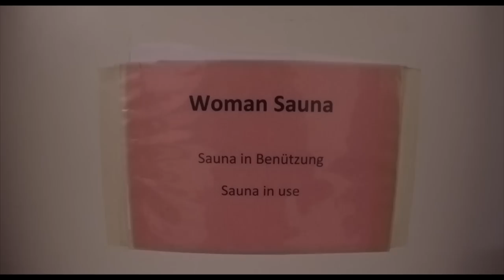"Lips" Official Music Video - Bode Boyz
A supa fly music video made by 4 young blokes hailing from the bioregion of Cascadia pnw4life.

Instrumental by Nate Farhner
Raps by Keaton Hanson, Paul Thiessen, Dan Warkentin, and Nate Farhner
Film and Editing by Nate Farhner and crew

Lyrics:
K.H.
1 2 3 Plus Me
That’s four white guys at the Bodensee
Im a long ways away from the land of the free
But I still feel at home here in Germany
Now lecture is over, free times the best
Gonna cop a bike key from Hanna’s desk
Pull up to the Kauf with my mouth all watery
Basically a felon with the Milkas thatI’m slaughtering
Every Maoam flavor take your pick
Dropping racks for a crate of that Mezzo Mix
Hit up H&M to snag some tall tees
I pray to the Lord for a buy one get one free
My time is over I’m out I’m done
Gonna pass the mic to Paulie Yung Gun
He’s got the lyrics to completely stun
With a sicker flow than the B31

P.T.
So there’s this place in Fischbach that I call home
Hey now don’t worry there, Tim, I left my mattress at Bode
It’s a little slice of heaven that we call Höpker
Dang! Could their cake even get any softer?
Yeah Cake - I eat that
Fire - I spit that
Running - I hate that
Calories from fat - I EMBRACE THAT
Time to hit up Ulmer and get an apple fritter
Then play my favorite sport, yeah I call it Ritter
Got so many Maoams you could say it’s a horde
I’ll be eatin’ those things till the Day of the Lord
They lock all the windows so that nasty mold will fester
They keep the evil out just like Chris Thomas’ hand gestures
It’s time for women’s sauna, so buckle up ladies!
You’re going to a place that’s hotter than Hades
You’ll get to the point where you just wanna die
But you’re a butterfly, Janet, so get up and fly
Gonna hand it my boy Danny Dubs
More popular with girls than Starbucks and Uggs
Got pecks like the Rock
Biceps like a boulder
Hair of Samson
And a killer smolder

D.W.
Welcome Boys and girls, yeah welcome to the show
It’s these four fine fellas that you already know
So Imma spit some truth and Imma drop it like its hot
Ya’ll be clingin’ to me tighter than the wifi spot
Wake up early in the morning just to break the fast
Slipped playing frisbee now my legs in a cast
So i go down to the lake to watch the lights go dim
Catch me saying that I love it like my name was Tim
HAMMOCK HARD then get deep into the word
Homies think that I’m trippin’ man don’t be absurd
I’ll take you in dutch blitz at the honey comb
I run this game like the streets I roam
But now in comes the Farhns to get us the win
And his rhymes are harder than the Graf Zeppelin
He spits fire at incredible speeds
And he’s coming to you Straight outta Frieds

N.F.
Rolling out of bed at 7am
Getting ready to eat breakfast
It’s the same Amen!
If you have a morning duty, it’s time to get groovy
Sweeping or scrubbing, or setting the tables
Vacuuming the carpets or cutting veggietables
I grew a nice long beard before I got here
Then I shaved it all off cause I thought it looked weird, PSYCH!
Amazon Prime is ya boi’s best friend
Cause 2-Day shipping saves the bank from the end
I don’t buy a lot of stuff cause I’m rich cause I’m not
I just like to feed the flesh and I know I need to stop, stop , NO STOP!
Foosball is a time consumer
Coffee breaks need to be longer
New building is making process
Please don’t talk about new congress
Nate has long hair, Tim a mustache
Grab some apples for your room stash
Wifi here is super spotty
Josh’s socks are polka-dotty
Was a groomer now a grower
Can this building get much colder?
Bode dads keep us out of trouble
Obey the rules and do not grumble
Soda or Still what’s your preference
Is Peter even in our presence…?